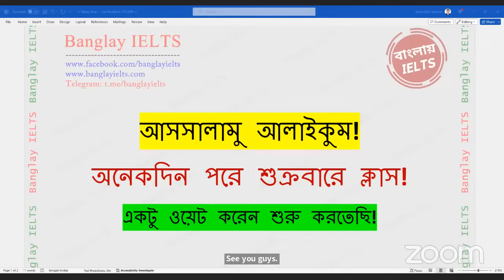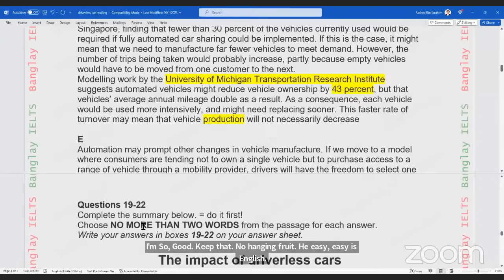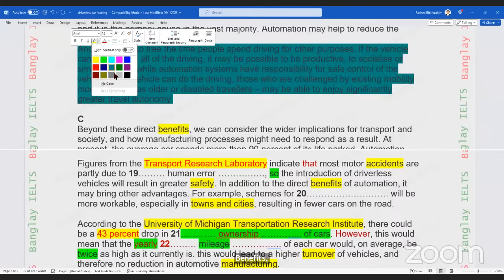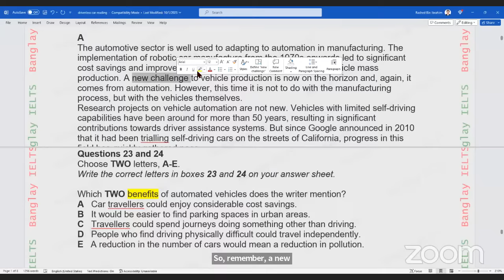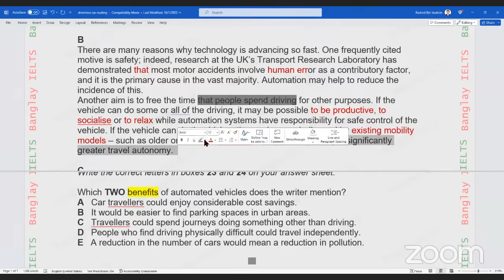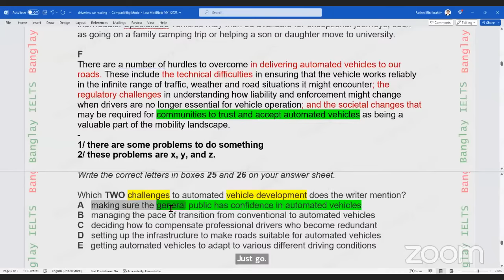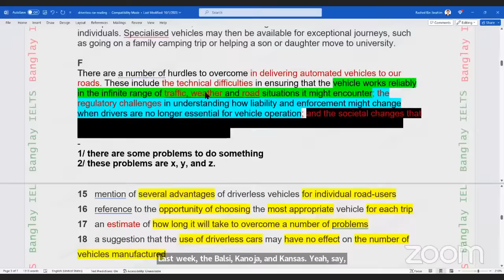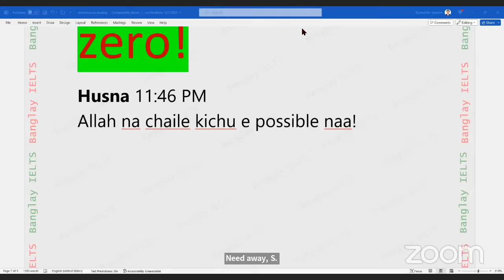Live Class - 19 April 2024